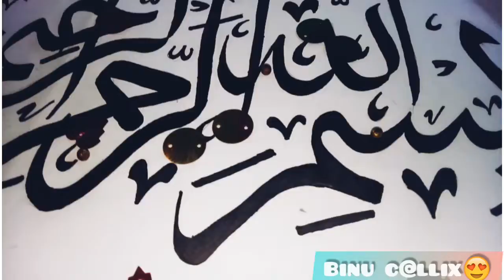bismillahi rahmani raheem /arabic calligraphy new video/binu c@llix😍